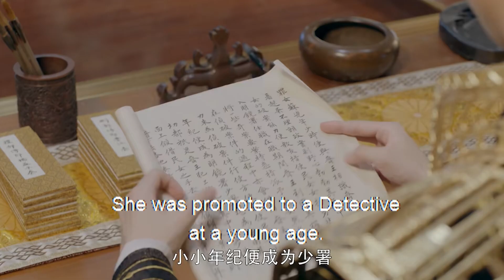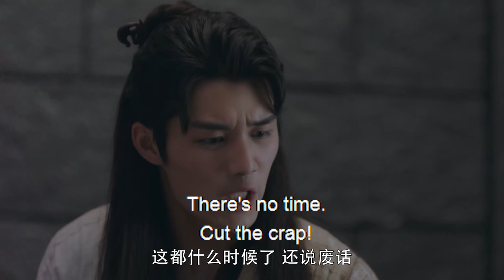The prince failed to exonerate Cinderella and decided to rob the prison EP:16.3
The Fanyana kingdom crossed the border to invade, and the nineteen-year-old Qi king Xiao Yanzhi (Zhang Linghe) was in danger, and he fought bloodily to turn the tide of the war, but in the final Battle of Honggu, he was ambushed and the entire army was destroyed. King Qi, who escaped death and returned to the court, was reprimanded and questioned by King Yun, and his military power was relieved. In the face of King Yun's support for the young emperor to ascend the throne and secretly seize the imperial power, the King of Qi and the Little Emperor reached a tacit understanding and chose to temporarily back down. Since then, the King of Qi no longer cares about Chao Gang, privately assumed the name Pei Zhao, and began to play the human world. In fact, he secretly investigated, vowing to return the truth about the defeat of the soldiers that year. Due to the investigation of the case of the loss of disaster silver, Pei Zhao met Su Porcelain in Qingshui County, and became interested in his cold personality and super high ability to solve cases, and traveled with him. On the way, Pei Zhao and Su Porcelain (Chen Yao) meet Xie Beiming, the lord of Feiyun Mountain Villa, and Dong Rushuang, the daughter of the Poison King, and the four of them form a detective team. As the cases are solved, the dangers approach. The true identity of Su Porcelain was revealed, the truth of the war gradually surfaced, the detective team was involved in the power struggle of the imperial court, and many tests such as truth, love, friendship, and family affection followed.